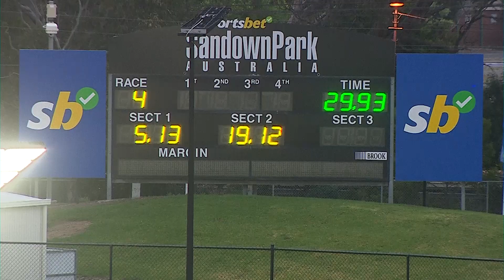SAP MON 25 NOV 24 R4